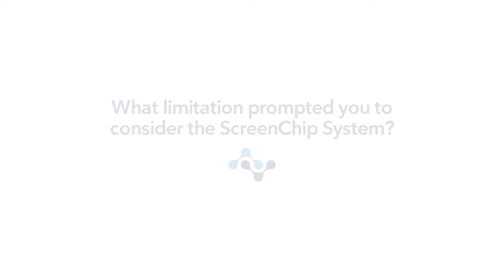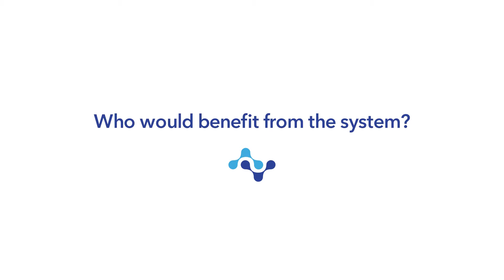An Interview with Dr. Nicole (Nicki) Liachko and Heather Currey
Dr. Nicole (Nicki) Liachko and Heather Currey shared their experience in using the ScreenChip System.

As a researcher at the University of Washington, Dr. Liachko is focused on improving the health of American Veterans and patients affected by neurodegenerative disease.  Her goal is to understand the molecular mechanisms driving neurodegenerative diseases of aging such as amyotrophic lateral sclerosis (ALS) and frontotemporal lobar degeneration (FTLD-TDP), and to help develop improved therapeutic interventions for these devastating diseases.